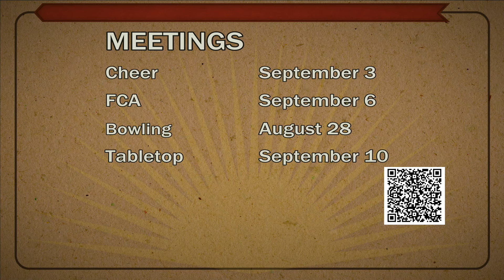NHS News Aug 28, 2024